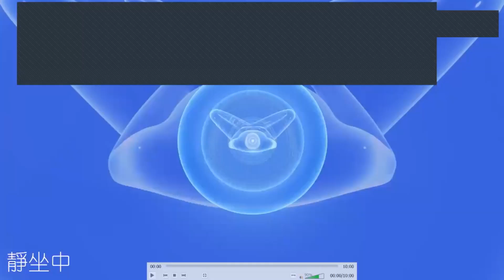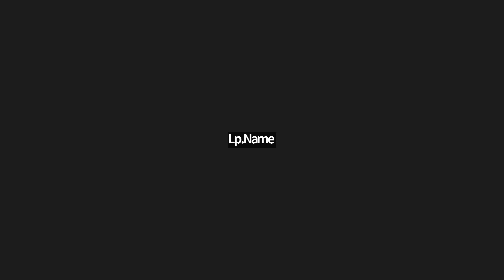2022.11.11 每日輕鬆靜坐/給孤獨長者11